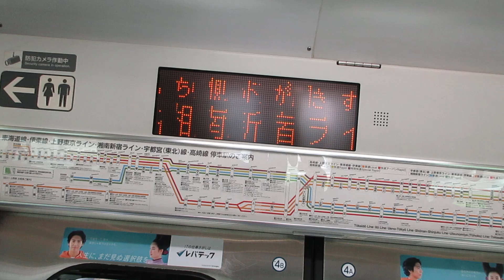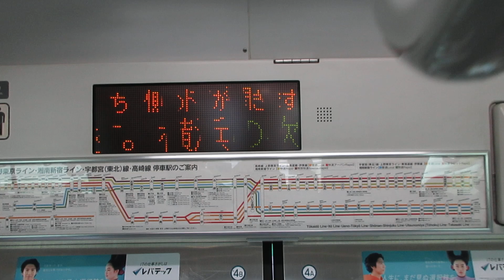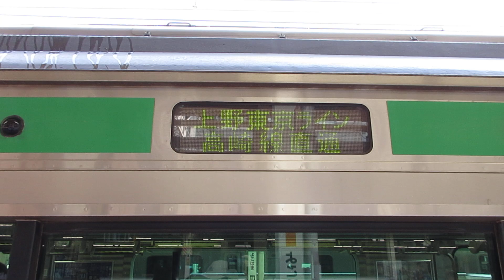【熱海～高崎間各駅停車】上野東京ライン高崎線直通普通高崎行きE231系近郊型U-113編成+K-18編成15両 横浜駅発車